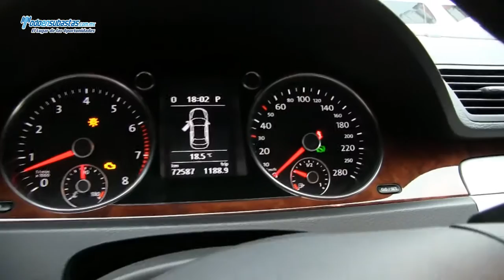Volkswagen / Passat CC V6 Tiptronic A/A B/A CD Piel Q/C / 2011